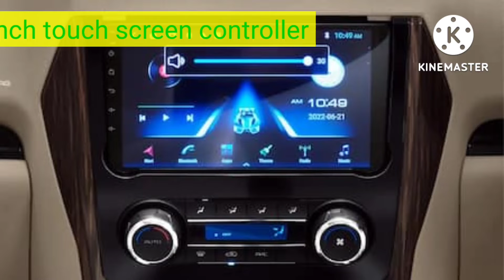Scorpio classic N और corpio classic S11 एक्स्ट्रा फीचर के सात👍👍👍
ia m say about Scorpio N or Scorpio classic S11
2.2 litr ,4silinder m.hawnk engine,
3.750 rpm,
300nm pick 6 speed manual gear box
touch screen control 9inch
Air bag ,anti thift warning .
Auto door control luck
L-4456mm
w-1820mm
whele base 2680mm
Seating capacity 9or11
price -10lack start